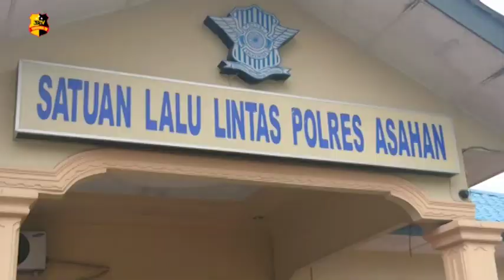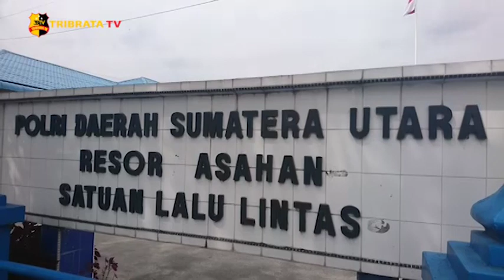JURNALIS ASAHAN SILATURAHMI DENGAN KASAT LANTAS POLRES ASAHAN REVISI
Jurnalis Asahan atau J-A, kunjungi markas Sat Lantas Polres Asahan di jalan Cokroaminoto Kisaran Sumatera Utara

Kegiatan ini dalam rangka untuk bertemu langsung dengan Kasat Lantas Polres Asahan  AKP Jodi Indrawan. Tim jurnalis Asahan yang terdiri dari media elektronik, cetak, online langsung di jamu di ruangan Kasat Lantas. Didampingi baur sim AIPTU Nauli P Siregar silaturahmi langsung memperkenalkan diri dan sesi tanya jawab dengan Kasat Lantas.

Kasat Lantas Polres Asahan AKP Jodi Indrawan mengharapkan dengan silaturahmi para jurnalis Asahan ini, para rekan rekan media dapat membantu kami dalam bertugas, karena peran media sangat lah penting untuk memberikan informasi kepada masyarakat dalam mematuhi lalu lintas di wilayah hukum Polres Asahan.
Melaporkan.